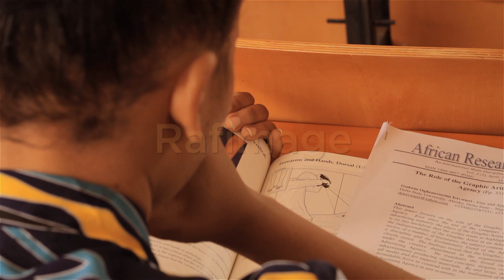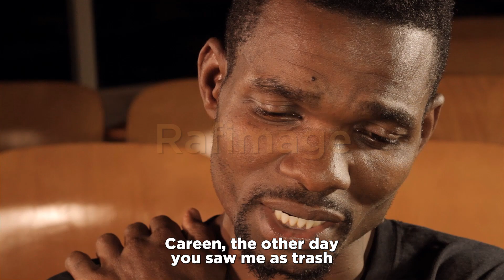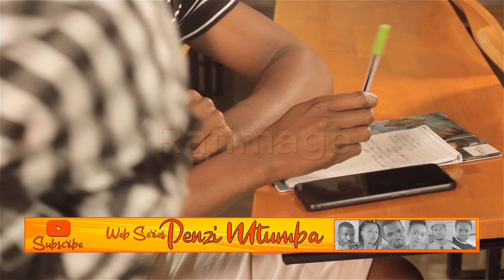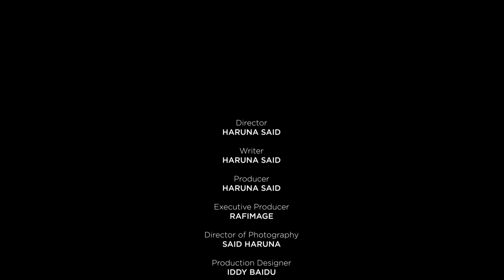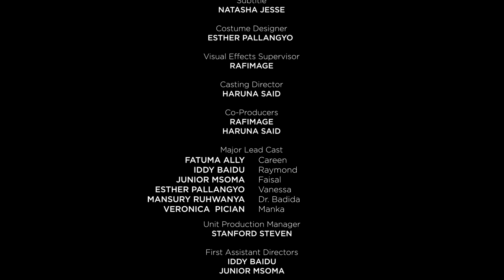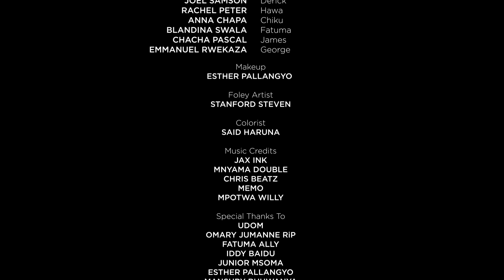PENZI MTUMBA Episode 1 - Web Series Maisha ya Wanachuo Tanzania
Angalia na fatilia maisha ya wanachuo Tanzania katika PENZI MTUMBA EPISODE 1 - Web Series Maisha ya Wanachuo Tanzania jinsi wanavyokutana na changamoto kimasomo na maisha yao binafsi. Mapenzi yanapelekea mambo mengi kuharibika kati ya wanachuo kwa wanachuo, wanachuo na walimu. Fatilia visa na mikasa.

new bongo movie, new bongo movie 2022, bongo, african movie, african web series 2022,
new african web series 2022, new web series, indian web series, punjabi web series, hollywood web series, hindi web series, web series 2022, telugu new web series, gagan arora web series,